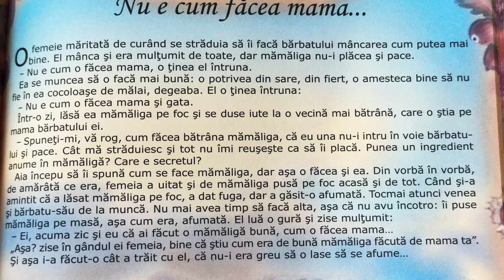Nu e cum făcea mama… 👩🏼 Povești pentru copii în limba română | Povești scurte 4K (248/365)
Povești noi cu nu e cum făcea mama… pentru copii. Povești pentru copii în limba română. Povești scurte audio în 4K. Să citim o carte de poveste împreună. Basme și povești de lectura.

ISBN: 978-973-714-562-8